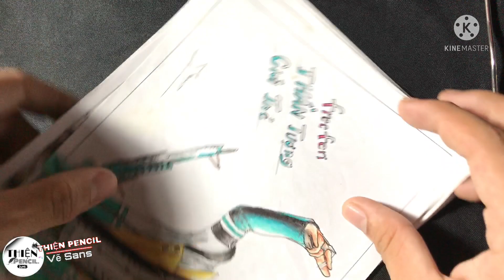Vẽ Các Tranh Freefire |All Skin Freefire Top những bức tranh Vẽ skin súng Freefire